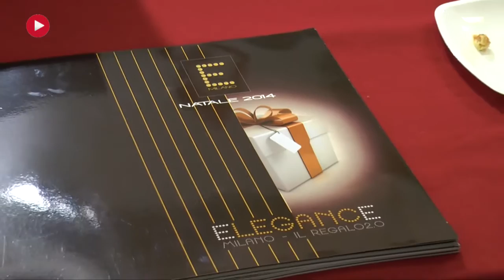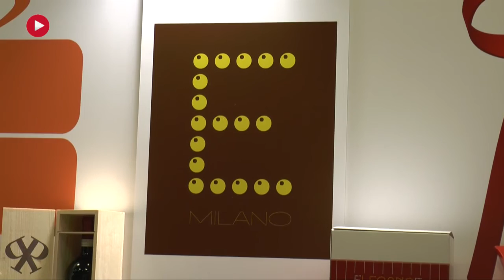DOLCIARIA GA BOR srl